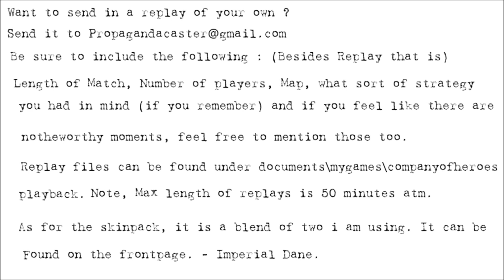[CoH2][1v1] Propagandacast #291 [OH]Spanky vs [SU]Weve